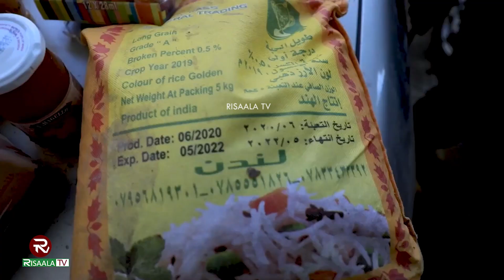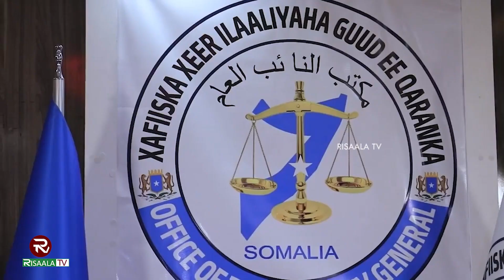Xeer-ilaaliyaha Qaranka oo baaris ku billaabay dad lagu helay taariikh ka bedelida raashin dhacay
Xeer-ilaaliyaha Qaranka oo baaris ku billaabay dad lagu helay taariikh ka bedelida raashin dhacay kana iibinayay Shacabka